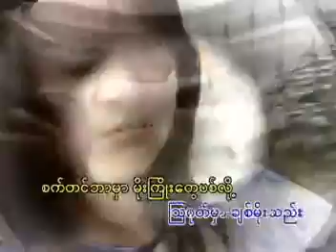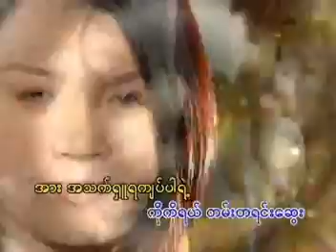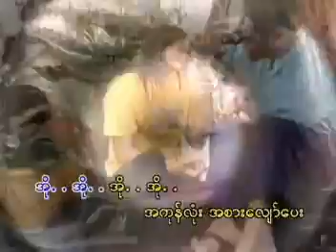Pyan yaw pay( Thet mon myint)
Chaw su khin